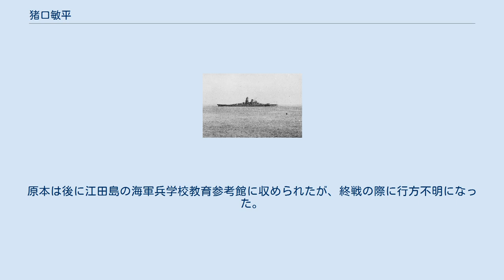猪口敏平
猪口 敏平（いのぐち としひら、1896年（明治29年）8月11日 - 1944年（昭和19年）10月24日）は、日本の海軍軍人。
戦艦「武蔵」艦長として戦死し、一階級特進で最終階級は海軍中将。
 鳥取県気高郡賀露村（現・鳥取市）において大工棟梁・猪口鉄蔵の長男として生まれる。
弟に猪口力平（海軍兵学校第52期）がいる。
海軍内では兄は「猪口敏（チョコビン）」、弟は「猪口力（チョコリキ）」と区別する呼称もあった。
鳥取中学校（現鳥取西高校）を経て、1918年（大正7年）11月、海軍兵学校（第46期）を10番/124名（1番は山階宮武彦王、実質は9番）の成績で卒業、少尉候補生となる。
1919年（大正8年）8月、少尉に任官。
 1923年（大正12年）12月、海軍砲術学校高等科学生を拝命。
1924年（大正13年）12月、大尉に昇進し、戦艦「日向」分隊長に就任。
1925年（大正14年）12月、海軍砲術学校専攻科学生を拝命。
1926年（大正15年）11月、砲術学校教官に就任。
猪口はたびたび砲術学校教官を務め、砲術の権威として高く評価されており、 海外でも「キャノン・イノグチ」という名前で知られていた。
 1929年（昭和4年）11月、少佐に昇進。
1930年（昭和5年）11月、軽巡洋艦「鬼怒」砲術長に就任。
1931年（昭和6年）12月、第二水雷戦隊参謀に就任。
1932年（昭和7年）年12月、砲術学校教官に就任。
1935年（昭和10年）11月、戦艦「扶桑」砲術長に就任。
1936年（昭和11年）12月、聯合艦隊参謀兼第一艦隊参謀に就任。
1937年（昭和12年）12月、軽巡洋艦「球磨」副長に就任。
1938年（昭和13年）4月、砲術学校教官に就任。
1939年（昭和14年）11月、大佐に昇進した。
 ブルネイを出港する戦艦「武蔵」（1944年10月22日） 1940年（昭和15年）10月、給油艦「石廊」特務艦長に就任。
1941年（昭和16年）5月、横須賀砲術学校教頭に就任。
12月、太平洋戦争勃発。
1942年（昭和17年）7月、軽巡洋艦「名取」艦長に就任。
 1943年（昭和18年）2月、重巡洋艦「高雄」艦長に就任。
10月、横須賀鎮守府附。
12月、横須賀砲術学校教頭に就任。
 1944年（昭和19年）8月、戦艦「武蔵」艦長に就任。
10月15日、少将に昇進。
10月24日、レイテ沖海戦に参加。
敵航空攻撃が多数命中してその内一発が防空指揮所右舷に命中し、防空指揮所にいた猪口は右肩に重傷を負った（副長・加藤憲吉大佐の記憶では軽傷）。
武蔵はフィリピンのシブヤン海で撃沈寸前状態となり、沈没必至と判断した猪口は総員退去用意を命じ、艦橋を去る副長に遺書と愛用のシャープペンシルを手渡し、生きて部下の後事を見るように懇請した。
副長は最後を共にすることを願ったが、許されなかった。
猪口は退去用意を命じた時に御真影と御勅諭の奉遷の処置を命じたが、これは奉遷中に武蔵が沈没。
日本時間で午後7時35分までに武蔵の船体は海中に没し、猪口は艦橋に残って戦死した。
享年48歳。
戦死後に1階級特進し、中将に昇進。
 遺書は沈没する30分前までに書かれたもので、副長はマニラでこの複写数部を作り、一部は南西方面艦隊司令長官に、一部は遺族に送られた。
原本は後に江田島の海軍兵学校教育参考館に収められたが、終戦の際に行方不明になった。